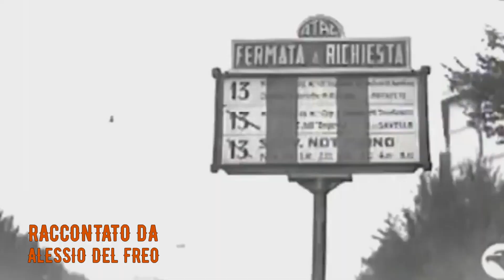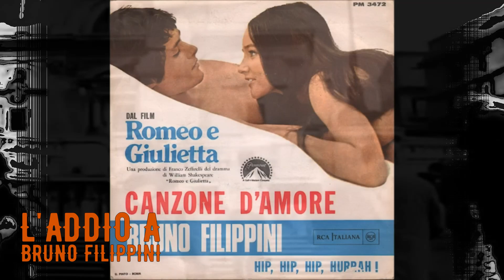L' Addio a Bruno Filippini il cantante di Sabato Sera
Vlog Postumo dedicato a Bruno Filippini, il cantante di Sabato Sera del Sanremo 1964. Bruno Filippini è scomparso il 5 Ottobre 2023.